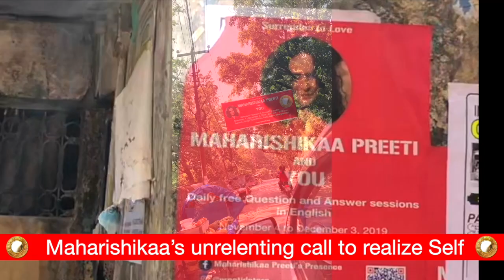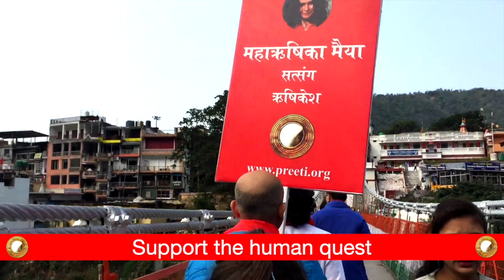Bheekshaam Deyhee! 108 Satsang Bhaarat Dharma Yaatraa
Maiyaashrama Bheekshaam Deyhee!

Every year, hundreds of people come out of their existential crises during the ‘LoveInspirations’ - free, open-to-all Satsangs with Maharishikaa Preeti.

Starting November 2022 Maharishikaa, and Her sangha will embark on a great Bhaarat Yaatraa, for 6 months, offering 108 days of free question and answer Satsangs.

Please donate immediately to support Maharishikaa’s unrelenting call to realize Self, and act from Source.

You can become part of this chapter of history in the making by donating towards this epic Yaatraa, inviting Punyaa as your ancestors did.

Bheekshaa is required for the following:

1) PreetiBhojanam - free LoveFood to be served daily to seekers, sadhus and locals alike.

2) Food rations and accommodation for 18 saadhakas and sevakas - who will be organizing and managing the Open Satsangs.

3) Travel, transportation of required materials, and logistics.

4) Rentals for the various venues where Satsangs will be held.

The total above costs add up to approx. Rs 60 lakhs

"Care for the world. Prosperity will care for you" - Maharishikaa Preeti